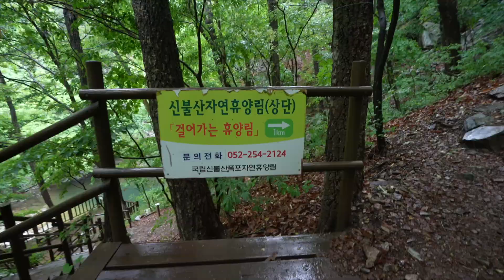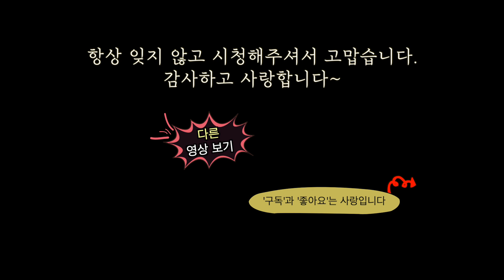캠핑맛집 | 첫 백패킹에 폭우라니!! | 신불산자연휴양림 | 가족캠핑 | 캠핑요리 | 미니멀캠핑 | 캠핑브이로그 | Camping vlog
이번 영상은 미처 올려 드리지 못했던 첫 가족 백패킹의 영상입니다.
초여름에 다녀왔던 캠핑인데 이제야 올리게 되었어요.
딸기들과 함께 한 첫 가족백패킹인데 폭우라는 복병을 만났네요.
좌충우돌 초보 백패커 가족의 폭우 백패킹 영상..
즐겁게 시청해주시길 바랍니다. ^^

[자주 사용하는 장비 정보]
 (궁금해하시는 분들이 계셔서 적어 놓습니다. 쿠팡 링크 따로 안 달겠습니다. 구입 하시려면 그냥 최저가 검색해서 구입하세요. 광고X)

 - 텐트: 노스페이스 베스티언4, 힐레베르그 니악, 빅아그네스 카퍼스퍼 ul4, 피엘라벤 아비스코돔2, 텐트마크디자인 서커스TC DX, 노르디스크 알페임 19.6, 백컨트리 제너두4P, NOS 노매드빅돔클래식, 콜맨 아스테리온
 - 타프: 힐레베르그 20XP, 제로그램 미니멀리스트3, 트라우마 실타프, 해피캠퍼 헥사타프, 위켄즈 사각실타프, 더캠퍼 타프쉘터
 - 타프폴: 코베아 마스터슬라이드 280, 200, 제로그램 슬라이드220
 - 침낭&매트: 예티(퓨전드라이1700, 퓨전드라이900), 몽벨 다운허거EXP, 캠핑ABC 덕다운400, 니모 스위치백, 니모 조르 레귤러,  발포매트(제조사 모름)
 - 코펠&팬 : 안성주물 전통그리들(대), SKEPPSHULT 주물팬, 롯지그리들(10인치, 8인치), 유니프레임 fan5 DX, 스노우피크(마이크로캡슐, 솔로쿠커 티타늄, 콤보더치 듀오 ), 백마 왕초 프라이팬, 발키엘레 주전자 1.5L, MSR 피카 티 포트 주전자 1L, 르크루제 캠핑그릴 세트
 - 식기류: 스노우피크 (시에라컵 티타늄, 티타늄 싱글컵 600, 450, 330, 티타늄 접시), 쿠필카(플레이트, 볼 컵, 클래식 컵), MSR 딥디시 플레이트, 페트로막스 접시
 - 기타주방용품: 스노우피크 칼도마세트M, 오피넬 클래식 No8(올리브), 스노우피크 집게 CS3770, 스노우피크 티타늄 커트러리세트, 콜맨 커트러리세트, 어네이티브 우드트레이
 - 커피용품: 칼리타 핸드밀 그라인더 kh-3, 유니프레임 커피바넷, 비알레티 레인보우3p 그린
 - 스토브: 미니멀웍스 파워스토브,  MSR리엑터1.7, 소토 레귤레이터 ST-310, 코베아(듀얼플레임, 캠프4, 8911), 네이처하이크 플레이트버너
 - 토치: 소토 토치 ST-480, Top&Top 분리형 롱토치
 - 그릴&화로: 유니프레임 마키그릴M, 혼마그릴 m310, 덴쿡 1300, 아베나키 메쉬화로대, 유니프레임(미니로스터, 멀티로스터)
 - 테이블: A.NATIVE(우드 라운지로우테이블, 스틸 매트블랙테이블), 헬리녹스 테이블원, 슬림IGT, 캠프라이프IGT
 - 체어: NOS우드체어, 베른(쁘띠체어, 컴팩트릴렉스체어), 콜맨 폴딩체어, 헬리녹스 빈폴 콜라보 체어홈
 - 랜턴: 베어본즈 (에디슨3P, 레일로드), 크레모아3M, 크레모아미니, 코베아 프리미엄티탄, 콜맨(루미에르, 노스스타가솔린), 스노우피크(녹턴, 호츠키), 퓨어핸드
 - 수납용품: 토르컨테이너 75L, 고든밀러(50L, 30L), 하이브로우(캐리어 박스, 밀크박스), 스텐리 런치박스, 트러스코 공구함(T-320, Y-350)
 - 수납선반 및 정리: 오빌 3단쉘프, 미니멀웍스 인디언행어, 유니프레임st 쿨러받침대(블랙)
 - 쿨러&저그: 콜맨 스틸쿨러(그린), 스텐리 쿨러(28L, 15.1L, 6.6L), 스텐리 워터저그 (7.5L 3.8L), 피코크 워터저그 8.1L
 - 난로: 위너웰 우드랜더 더블뷰M, 토요토미(옴니230, 반사식 H-29), 가스피아 PGH-1000(휴대용 부탄난로)
 - 파워뱅크: 유캠프 파워셀
 - 카트: 메탈테크 4피트 아시바
 - 해먹: eno 더블네스트, eno 해먹 스트링

[영상촬영장비]
 - 카메라: 소니 A7C
 - 렌즈: 소니 16-35GM, 85mm 1.8, 28-60mm
 - 마이크: 로데 비디오마이크 프로 플러스, 비디오 마이크로
 - 삼각대: 멘프로토 190proX, 맨프로토 픽시
 - 짐벌: DJI 로닌SC

[캠핑 식단]
 - 1일차 저녁: 삼겹살
 - 2일차 아침: 잠봉베르 샌드위치